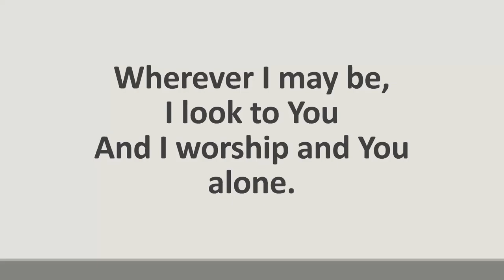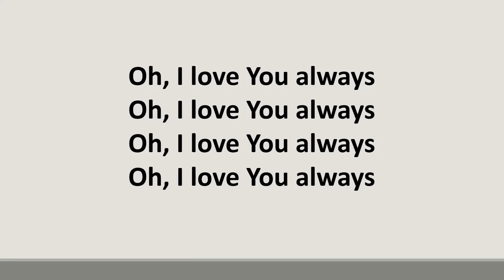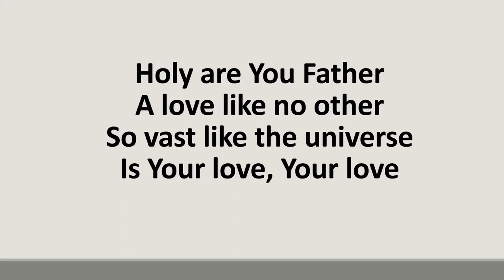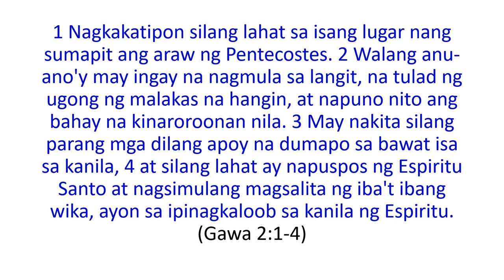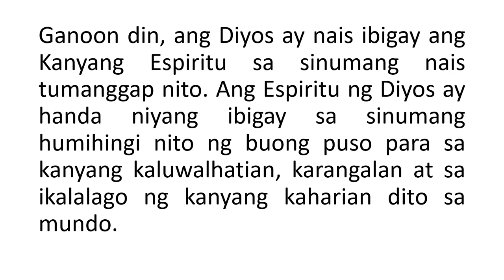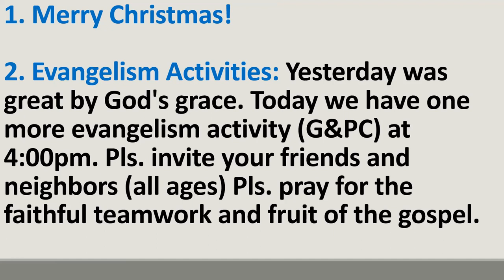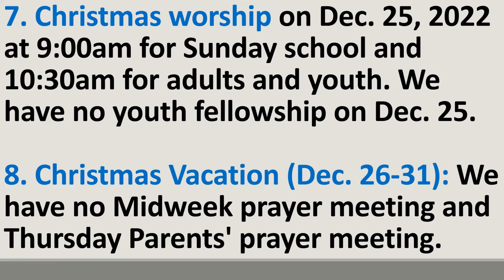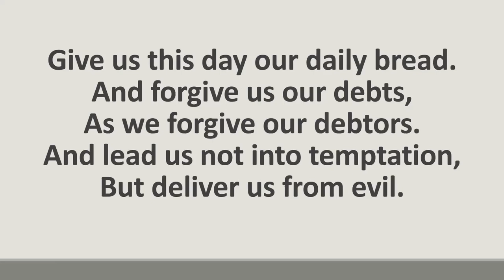G&PC Lord's Day Worship on Dec. 18, 2022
Sermon: Kapag Nasa Atin ang Espiritu ng Diyos
Text: Joel 2:28-32
Speaker: Minister Rowena A Bais